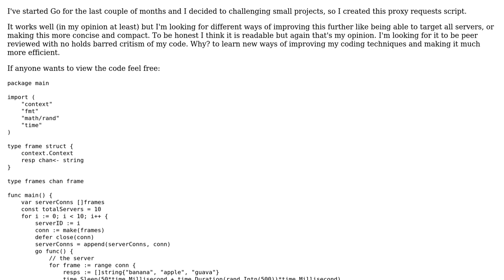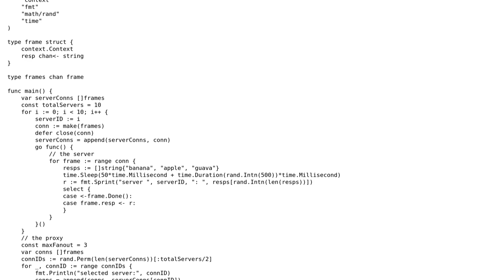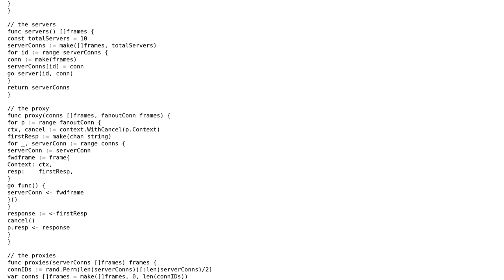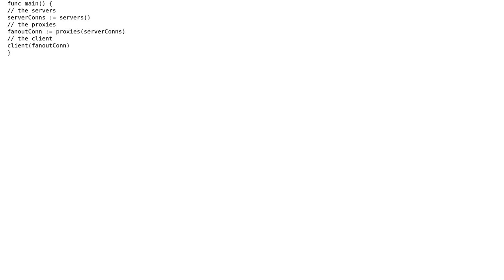Code Review: Coded a Go Script that Sends proxy requests to backend servers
With thanks & praise to God, and with thanks to the many people who have made this project possible! | Content (except music & images) licensed under CC BY-SA | Music | Images & others | With thanks to user peterSO user Judas Is Back and the Stack Exchange Network Trademarks are property of their respective owners. You are responsible for your own actions.